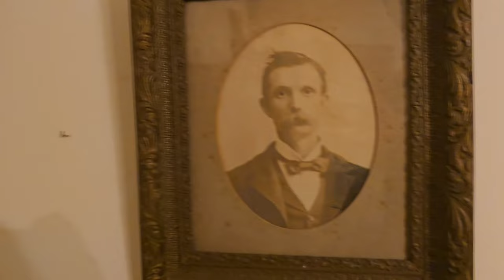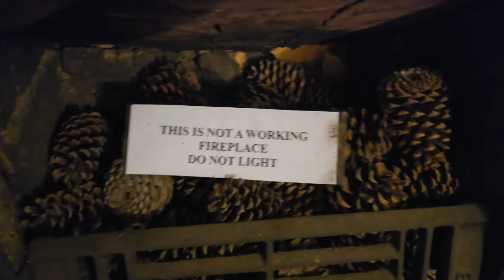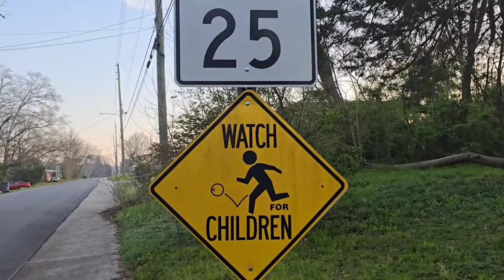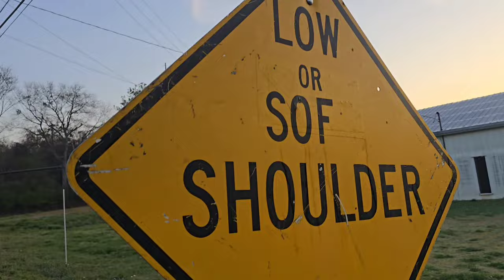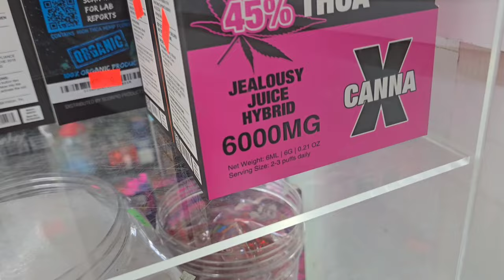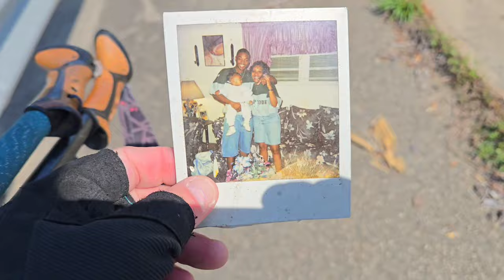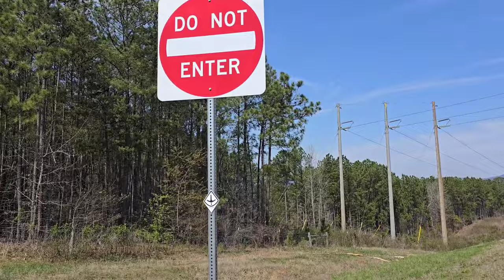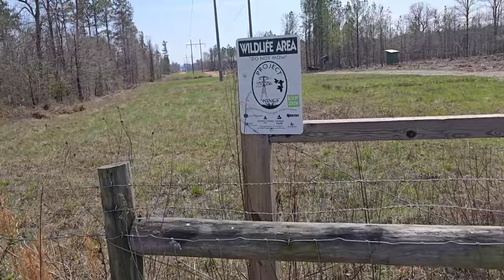NC on The AT Day 15